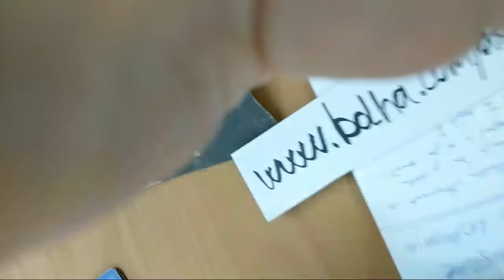Živa STVAR - Garažna razprodaja I. [Perica Jerković, Rahela Klopčič, Sašo Stare, Marko Miladinović]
Vse bo napol zastonj -